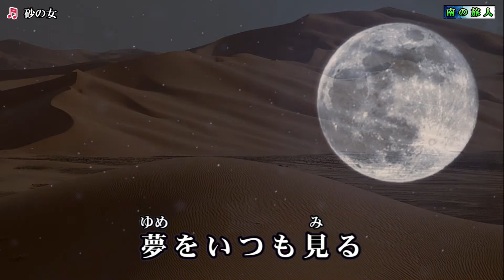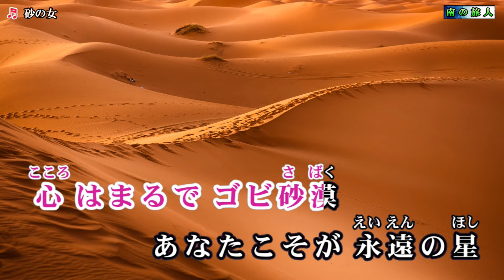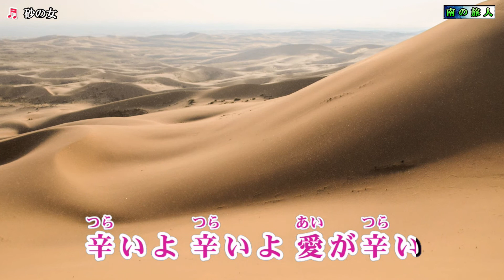オルリコ【砂の女】カラオケ